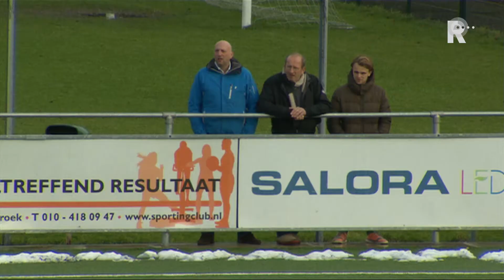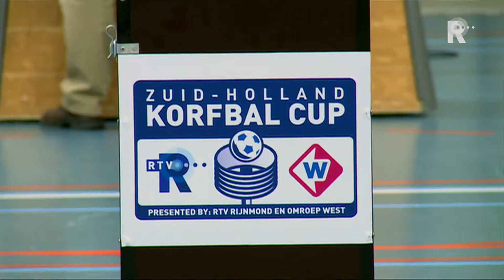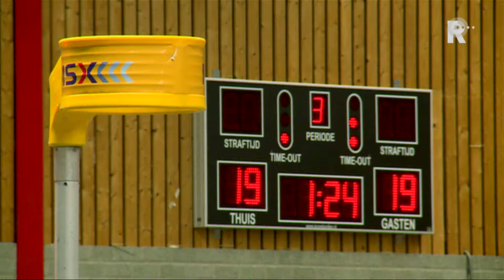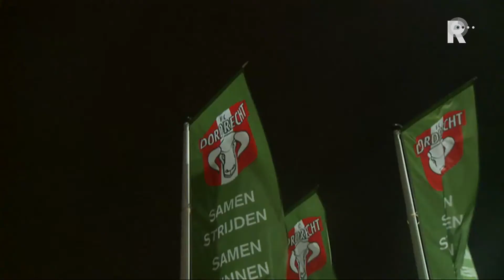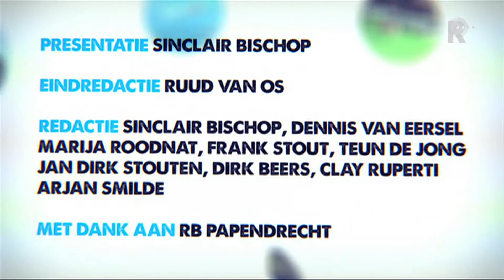Sportclub Rijnmond - 2 februari 2015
Het belangrijkste sportnieuws van het afgelopen weekend.